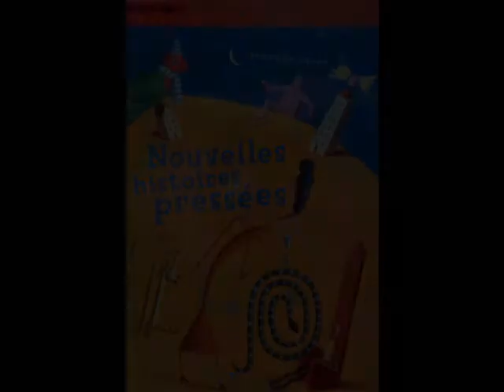Lectomaton - Nouvelles Histoires Pressées: Robot - Bernard Friot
Lectomaton